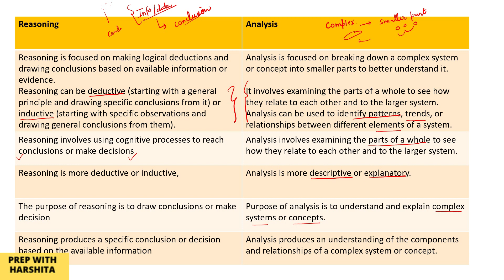Difference between Reasoning and Analysis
Psychology